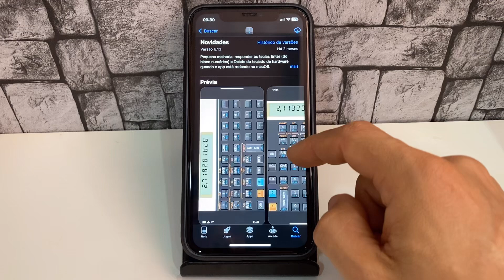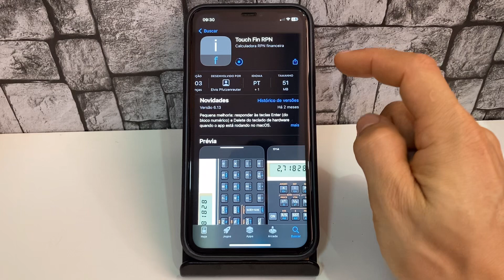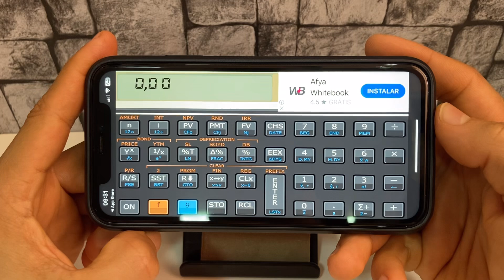COMO INSTALAR CALCULADORA HP12C NO IPHONE